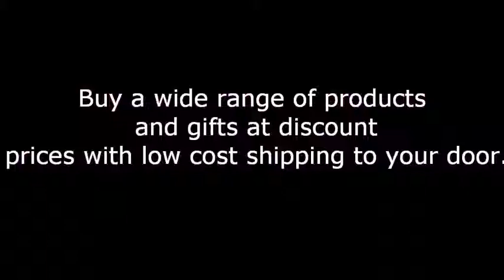deals direct, online shopping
Buy a wide range of products and gifts at discount prices with low cost shipping to your door.